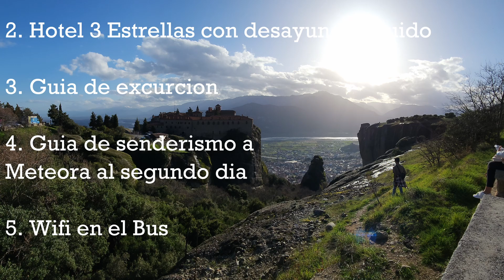Meteora Mágico: Nuestro Viaje al Corazón de Grecia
Descripción en Español:

En febrero de 2024, viajamos a Grecia y, entre todas las opciones que teníamos para visitar, uno de nuestros lugares favoritos fue Meteora, en el pueblo de Kalabaka. Este increíble lugar nos encantó tanto que decidimos dedicarle dos días de nuestra visita. Descubrimos Meteora gracias al canal de YouTube *Greece Explain* un canal muy completo para tus aventuras en los lugares más populares de este hermoso país.

Si también quieres disfrutar de esta experiencia, te comparto el enlace para reservar tu excursión

Nuestra experiencia fue increíble, disfrutamos mucho la tranquilidad del lugar, ya que visitamos durante la temporada baja de turismo. A pesar de que la oferta turística no estaba completa, fue genial tener el lugar casi para nosotros. En un próximo video, te compartiremos nuestra caminata (Hike) por este lugar mágico. ¡No te lo pierdas!

Description in English:

In February 2024, we traveled to Greece, and among all the places we could visit, one of our favorites was Meteora, located in the town of Kalabaka. We loved this incredible place so much that we dedicated two days of our visit to it. We discovered Meteora through the YouTube channel *Greece Explain* which is a fantastic resource for your adventures in the most popular spots in this beautiful country.

Our experience was wonderful, and we loved exploring the area, especially since we visited during the low tourist season. Although the full tourist offer wasn’t available, it was great to have the place almost to ourselves. In an upcoming video, we’ll share our hike in this magical spot.